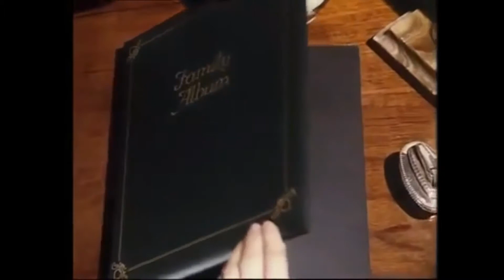Don't wait up Intro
Tom Latimer gaat scheiden van Helen. Dezelfde tijd gaat zijn vader die 32 jaar getrouwd was ook scheiden, Vader en zoon gaan samenwonen.